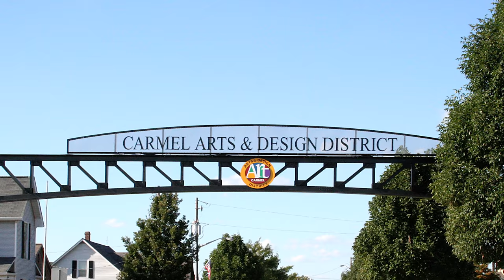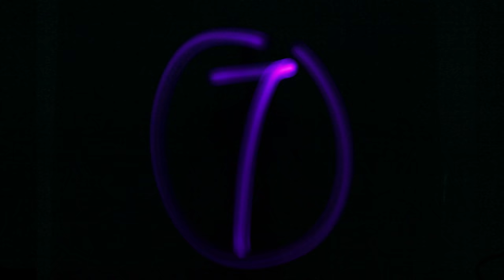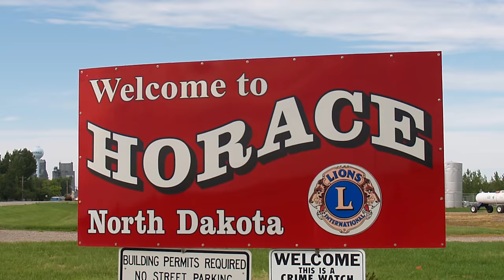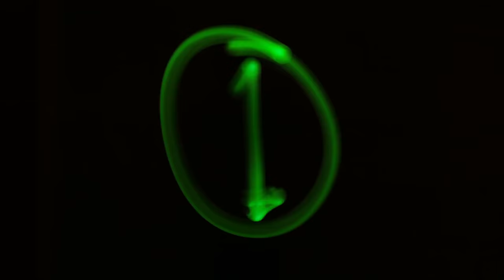10 Best Places to Buy a Home in America.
Best Suburbs in the United States

 I hope you find this video useful. If you are looking to relocate and buy some real estate it might give you an idea of what you are getting into. The United States is filled with great cities and states to buy a home. This video is just 10 of the best.

Travel and Equipment Essentials:

                                 20449 SW Tualatin Valley Hwy
                                 # 354